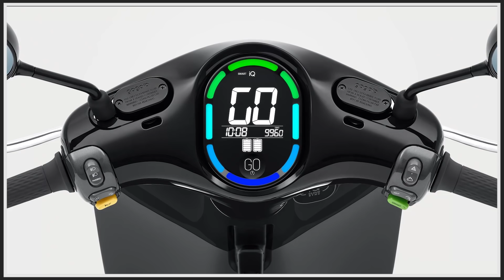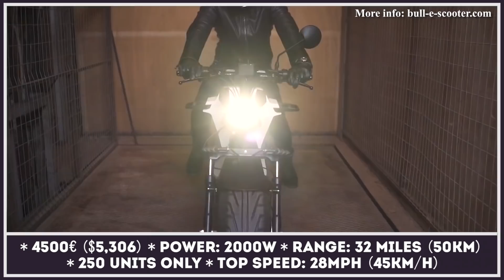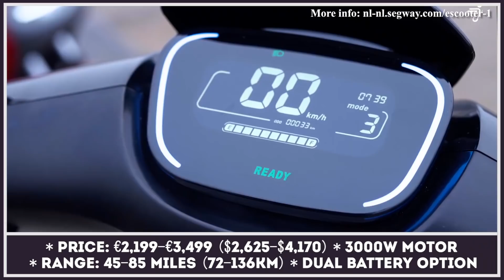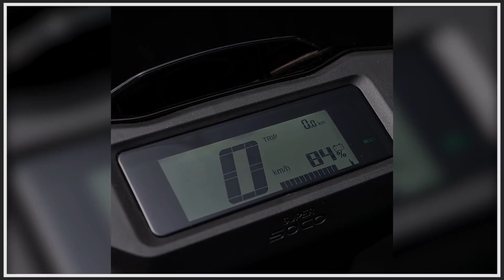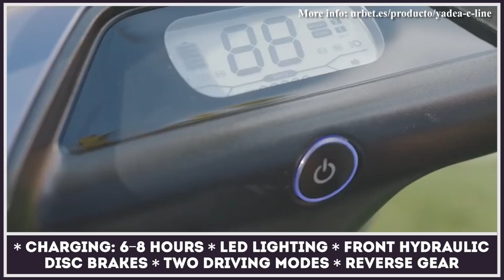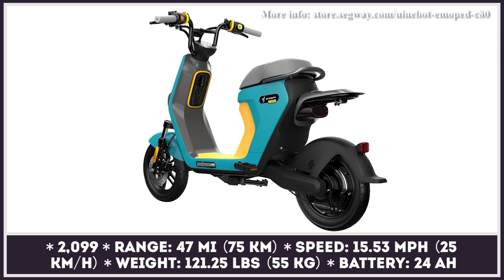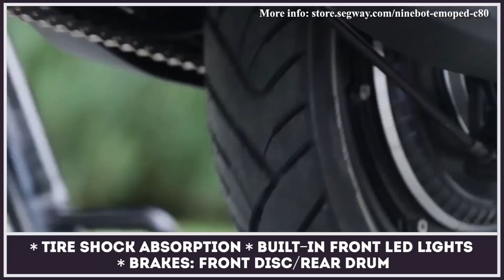10 Latest Electric Smart Scooters to Go on Sale (Everything We Know So Far)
The notion of an electric smart-scooter was first introduced by a manufacturer of two wheelers from Asia. The first Gogoro models immediately grasped the attention of the consumers with vehicles that were bearing colorful (and even futuristic by some standards) designs, efficient battery-electric powertrains and most importantly a great deal of high-tech features (that enabled them to be easily associated with smart products of the future).

These two-wheeler models were equipped with colorful displays with functions similar to those found on infotainment systems of larger vehicles, featured removable battery packs that could be swapped in seconds; they also had phone applications for controlling riding modes, adjusting motor power and battery pack controls.

The first smartscooter models became so popular that the package of features offered by them gradually became standard within the industry. All other companies that manufactured scooters with seats in Asia, Europe and America wanted to replicate the success of these products and worked hard on creating their versions of battery-powered commuting vehicles of tomorrow.

We regularly cover the most recent charges in this EV market segment and regularly highlight news about models that recently had their unveils and debuts.

In this video we are making a short overview of the latest e-scoot models that have enough innovations to be called smart and are going on sale either this year or in the upcoming 2022 year. The tried to provide the most important specifications and information about the estimated prices and arrival dates for these innovative means of city transportation.